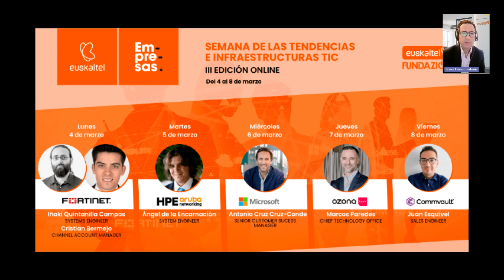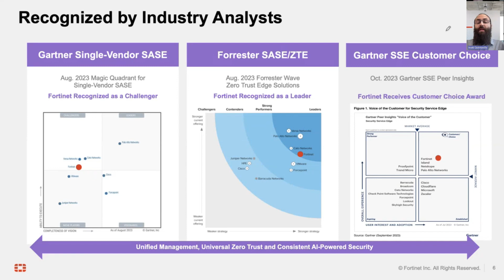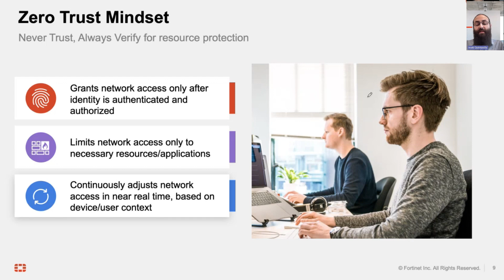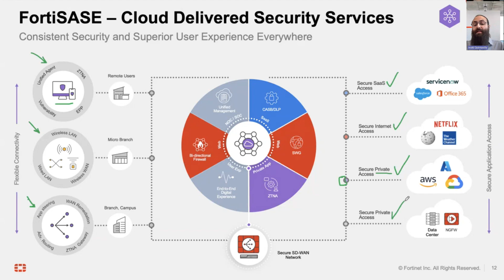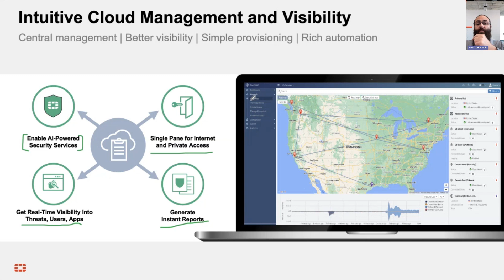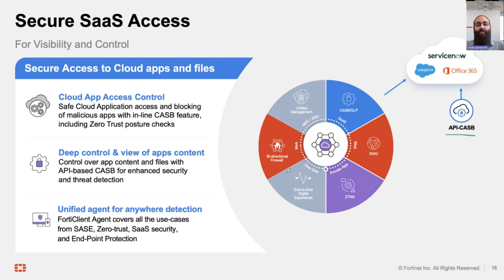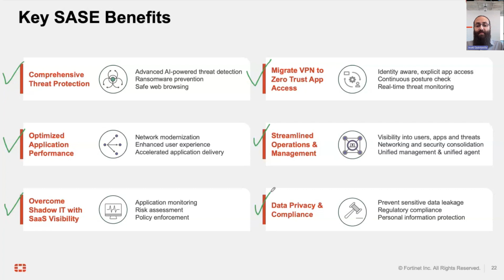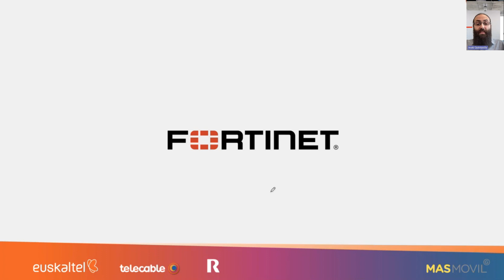¿Hacia dónde se dirige la SEGURIDAD de RED en la NUBE? FORTINET nos lo cuenta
FortiGuard es la solución unificada de FORTINET para SASE (Secure Access Service Edge) que integra la conectividad SD-WAN con tecnologías como ZTNA (Zero Trust Network Access) y SSE (Security Service Edge) y que nos presenta nuestro partnet en la sesión de la Semana de las tendencias e infraestructuras TIC de EuskaltelEmpresas.

Recuerda que si quieres estar al día en las soluciones tecnológicas para tu empresa sólo tienes que seguirnos en nuestro blog de empresas o en RRSS